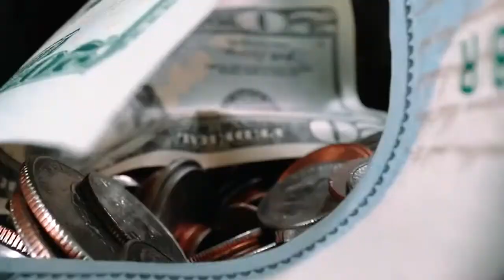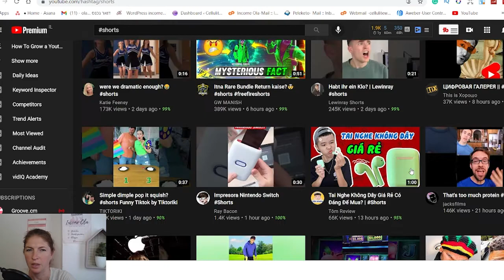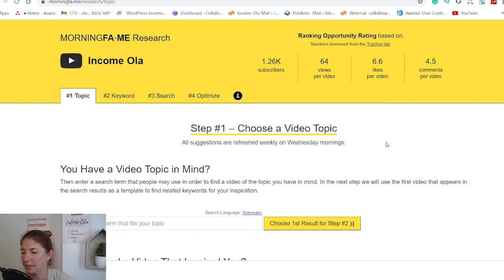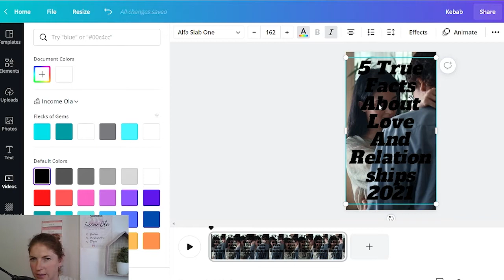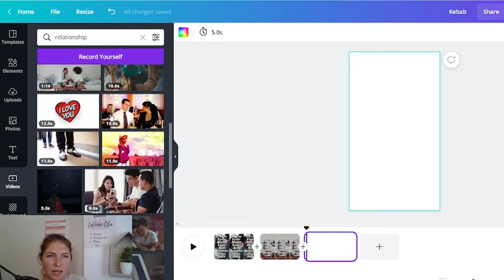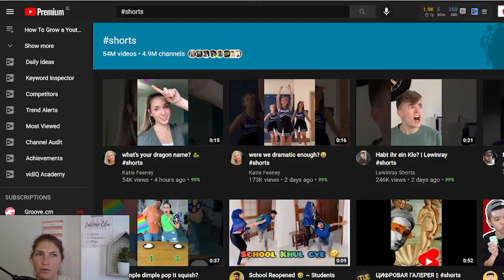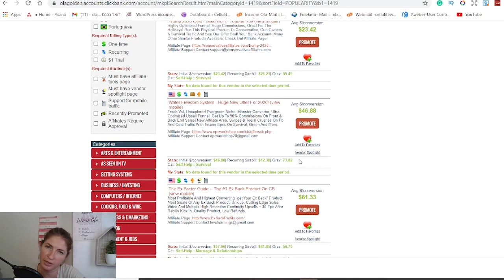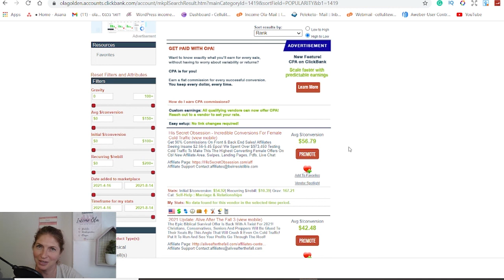How to Make Money With Youtube Shorts Without Showing Your Face [ It Work]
If you searched for How to make money with youtube shorts without showing your face, you have found the right video.
In today's video, I will show you how to make money with youtube shorts without making videos.
Youtube shorts monetization is a topic that made a buzz. many Youtubers are trying their best to get their hands on the fund money Youtube announced will be given to the creators of Shorts.
But Youtube shorts monetization doesn't have to come just from The Creator fund.
Now is the best time to jump on the trend, create simple Shorts... And make money!

⏱ Time Stamps ⏱
0:00 Intro
1:11 What are Youtube shorts (what is Youtube shorts)
2:51 This Channel make money with Youtube shorts
4:45 Step #1 Research your video topic
6:33 Step #2 Create a Short video in Canva
12:12 How to add music to your video in Canva & in Youtube audio library
15:00 How to upload Youtube Shorts from PC and from phone
15:41 How to make money with Youtube shorts and affiliate marketing

"How To Make Money With YouTube Shorts: Monetization Tutorial" by Caffeinated Blogger